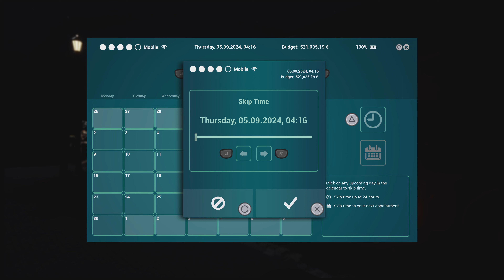Tourist Bus Simulator Game Play PS5